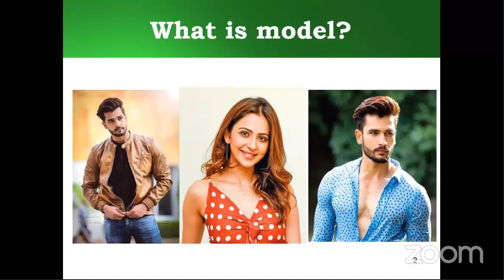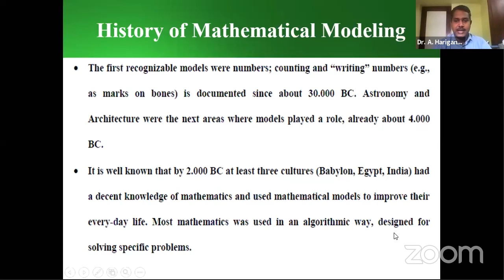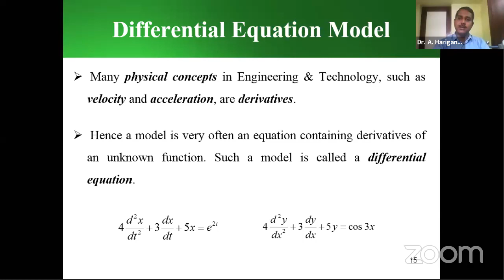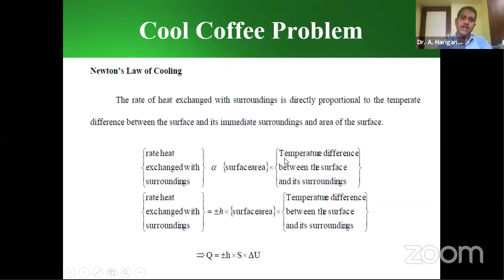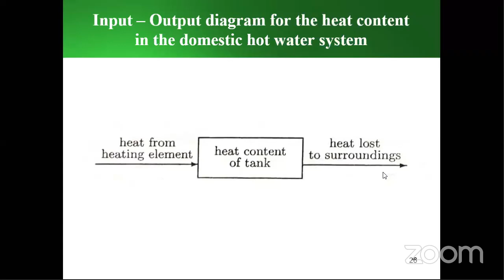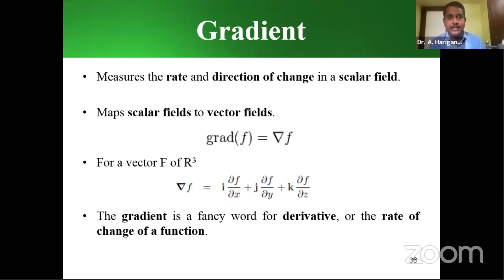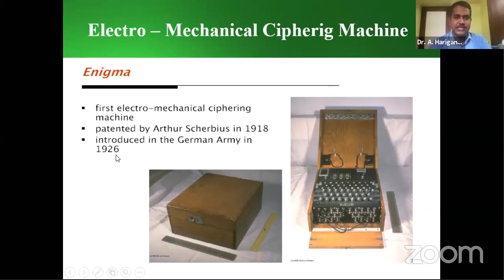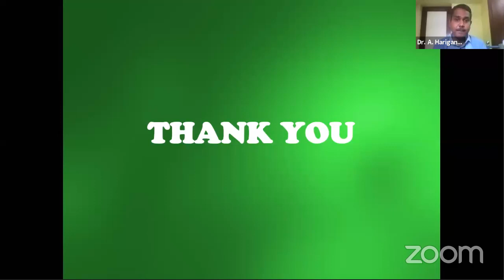Webinar on "Introduction to Mathematical Modelling"